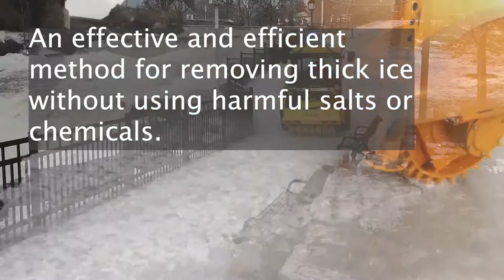RAIKO Ice Breaker for Airports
An environmentally safe method for breaking up compacted snow and thick ice without damage to the surface below.